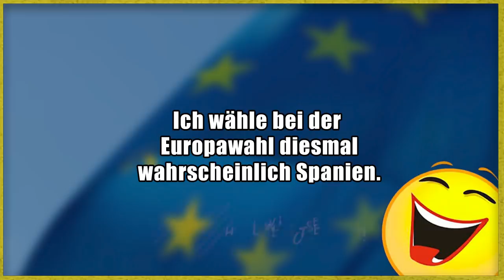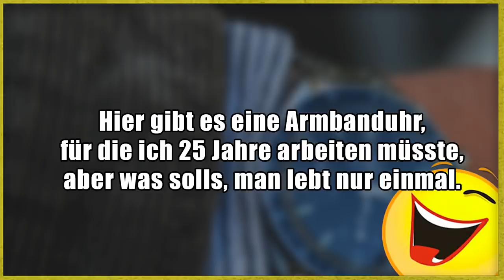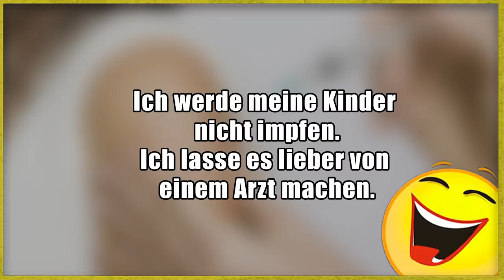Lustige Witze | Folge 229 (mit schwarzem Humor)